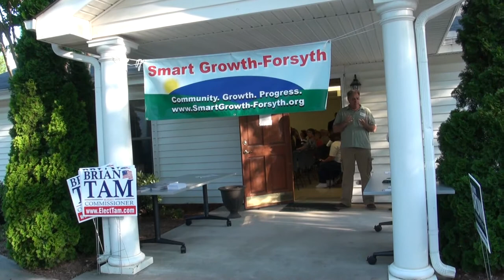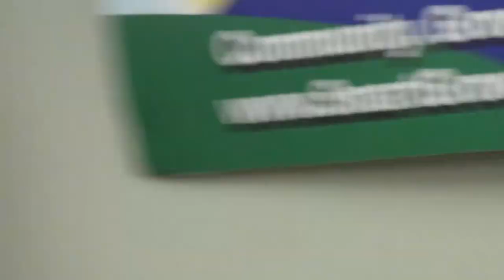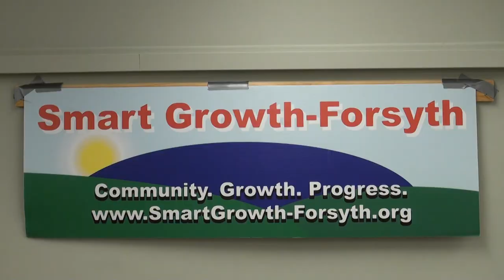Forsyth Commissioners debate 06/12/12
Commissioners debate June 12, 2012.
Hosted by Smart Growth-Forsyth.
00:52 Claudia Castro
03:01 Bob Slaughter
09:45 Brian Tam
13:32 Dennis Brown
17:12 John Derucki
20:46 Tim Hubbard
24:21 Bill Mulrooney
27:40 Cindy Jones Mills
1:06:48 Jim Boff